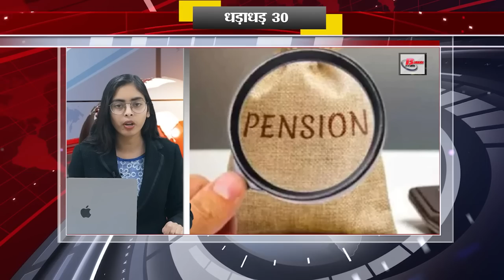Get Top 30 breaking news on 21st Jan. 2023, Non stop,Aaj ki taja khabar India/Bharat news.